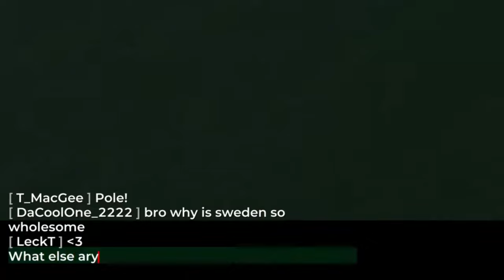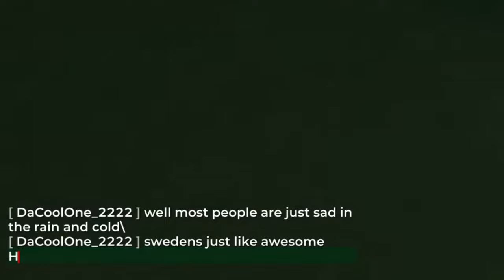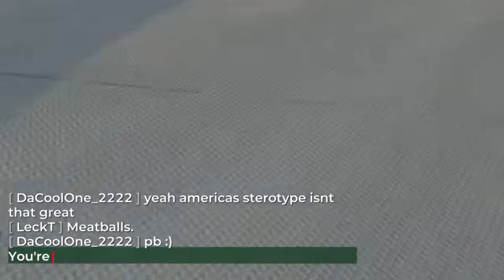Går från BRONZE 1 till SILVER 1 på en LIVESTREAM